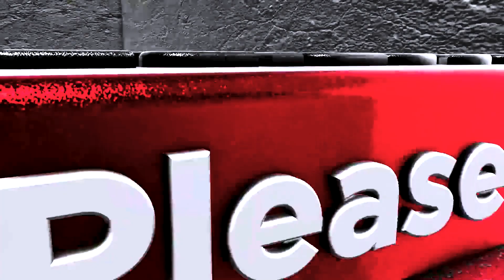হাওড়ে নৌকা ভ্রমন।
নৌকায় ভ্রমণের অভিজ্ঞতা সত্যিই এক মনোমুগ্ধকর এবং স্মৃতিময় অনুভূতি। নদীর নিরবচ্ছিন্ন স্রোতের সঙ্গে তাল মিলিয়ে চলা, বাতাসে পানির নরম স্পর্শ, আর চারপাশের প্রকৃতির অপরূপ দৃশ্য—সবকিছুই এক অপার্থিব সৌন্দর্য এনে দেয়। নৌকায় বসে দূরের সবুজ তীর, গ্রামগুলো, গাছের সারি, আর মাঝে মাঝে জেলে বা নৌকার মাঝিদের কর্মযজ্ঞ দেখতে দেখতে সময় যেন হারিয়ে যায়।

নদীর ঢেউগুলো নৌকাকে এক কোমল দোলায়িত সুরে ভাসিয়ে নিয়ে যায়, যা মনে এক ধীর শান্তি এনে দেয়। চারপাশে শুধু জল আর নীল আকাশের বিশাল বিস্তার, কখনো বা নদীর ওপর উড়ে যাওয়া পাখিদের দল, কখনো আবার দূরে কোন মাটির ঘাটে মানুষের কাজকর্ম—এইসব মিলে নৌকায় ভ্রমণ যেন এক অপূর্ব নীরবতা ও প্রকৃতির সঙ্গে একাত্মতার মুহূর্ত।